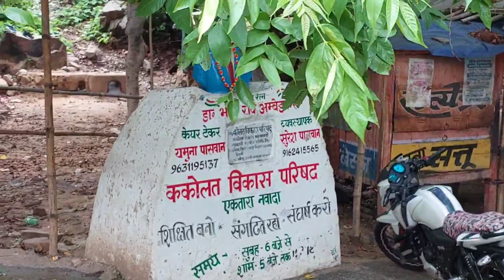एक बार जे ककोलत अएबा ना ता सारा वॉटर पार्क के भुला जएबा || KAKOLAT WATERFALL || VLOG 16 (PART-1)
Hello and welcome frnds kaise hai aap sabhi...

Ab talak aapne dekha hum or humari team rajgir me lunch krke aage badh rhi thi or finally hum apne destination par pahuch gaye the...

Ab aage...

Aaj ka din, is din ke wo 2 ghante jo hum sab ek pyare se jharne ke niche bitaaye wo laajabab hai..

Itna maja masti sayad hi humne kabhi ek saath mil kar kiya hai..

To aayiye is mauj masti se bhare din ke un chand lamho ki tasveer aapko is vlog ke madhyam se dikhaane ki kosis krta hu...

Humari masti ke pal ke gawah aap bhi bane or luft utaaye us jharne ke adbhut drisya kaa...

Jo ke DISTRICT NAWADA me isthith hai KAKOLAT JAL PRAT ke naam se..

Hum to yadi kehna chahenge aap sab bhi apne frnds or family ke saath jaroor visit kijiye is adbhut place ko...

About This Place Kakolat waterfall, situated on the Kakolat hill, located on the border of Bihar and Jharkhand, just 33 km from Nawada and 4 km from Thali Bazar. This is one of the most visited and renowned Bihar getaways, where tourists come from all over the states and adjoining areas to witness the sheer beauty of Mother Nature cascading marvelously. The Kakolat waterfall of Bihar cascades down from a height of between 150 and 160 feet and forms a natural reservoir at the base of the waterfall.

Video Place Address:- Ektara, Bihar 805125

Hope you enjoying our videos.

Don't forgot to LIKE | SHARE | COMMENT

Yadi aap humare channel par naye hai to SUBSCRIBE button ko press karna naa bhule saath hi BELL icon ko press karke notification on kar le taaki humari har aane wali video aapko pehle mil sake...